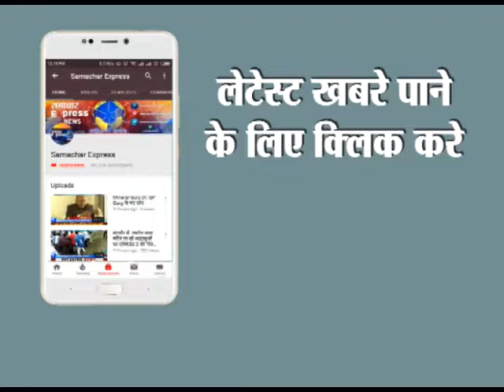इन्द्री शहर में आवारा पशुओं की भरमार, कौन लेगा इनकी सुध ?